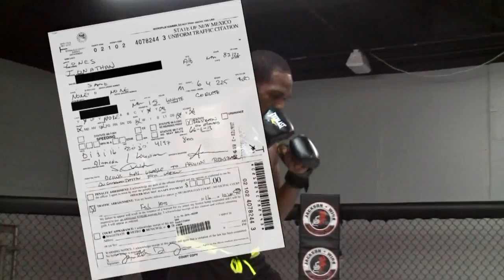Fate revealed for UFC star in trouble again